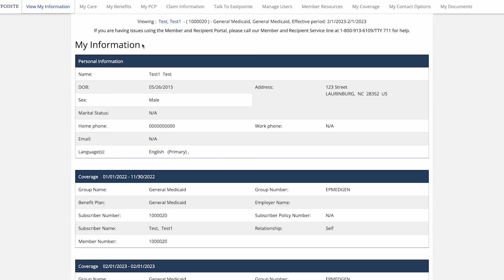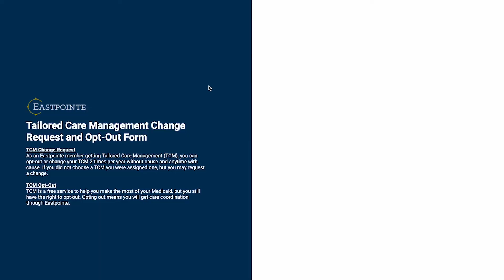Tailored Care Management (TCM)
TCM is a service that manages all of your care needs. Here is everything you need to know. @eastpointemco182